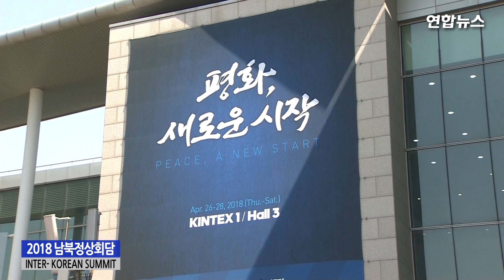남북정상회담 프레스센터 공개…'평화, 새로운 시작' 대형 현수막